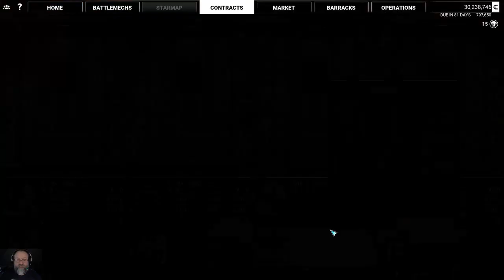Mechwarrior 5, Welcome to the Taurian Concordat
I have finally worked my way across to the Taurian Concordat.